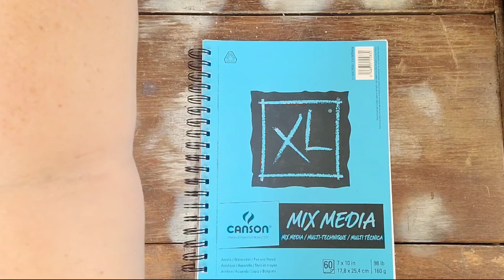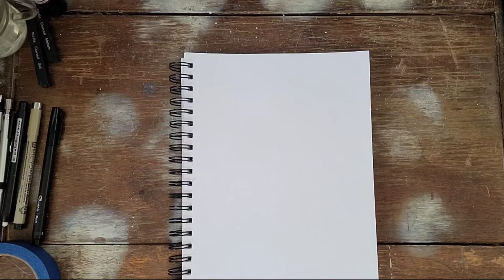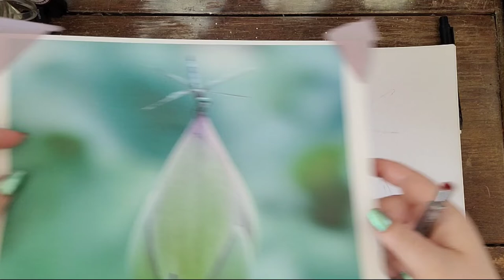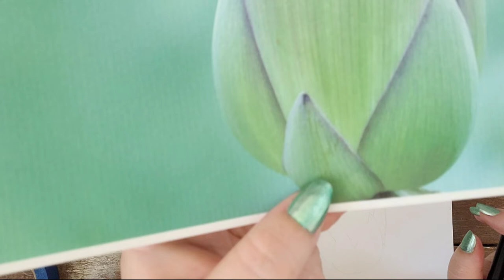Alexander Arts' introduction, painting a dragon fly in lotus position pt.1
Alexander Arts' very first video! this is part one of me showing how i make my paintings while i tell first time viewers who i am and think out loud about what i'm doing.
upsplash photo reference by Allen Perper